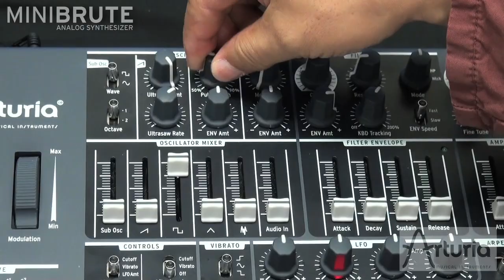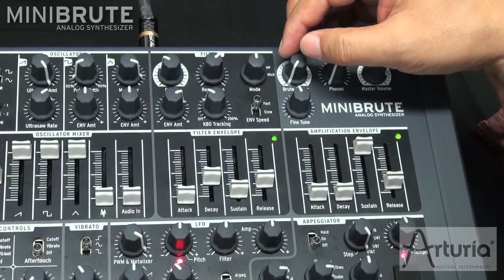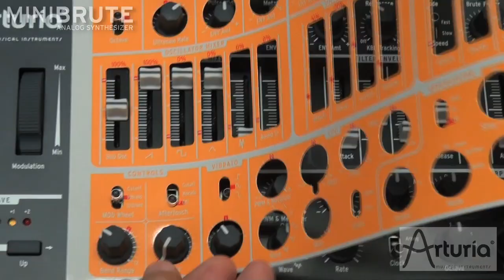Mini Brute 応用編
氏家克典氏によるMini Brute 応用編